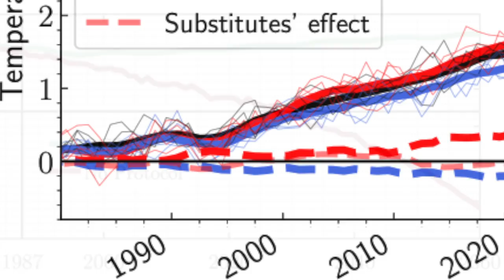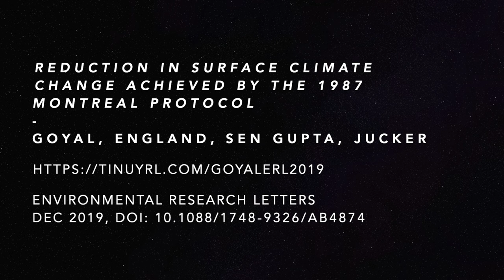Reduction in surface climate change achieved by the 1987 Montreal Protocol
The Montreal Protocol, an international agreement signed in 1987 to stop chlorofluorocarbons (CFCs) destroying the ozone layer, now appears to be the first international treaty to successfully slow the rate of global warming.
In a paper published in Environmental Research Letters has revealed that thanks to the Protocol, today’s global temperatures are considerably lower. By mid-century the Earth will be – on average – around 1°C cooler than it would have been without the agreement. Mitigation is even greater in regions such as the Arctic, where the avoided warming will be as much as 3°C – 4°C.